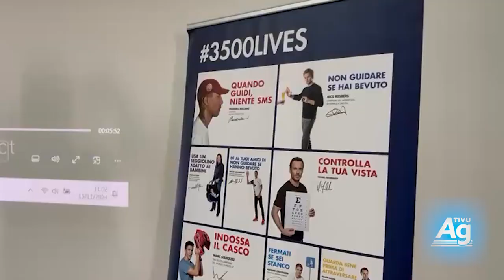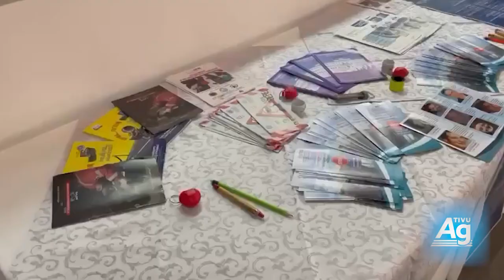Sicurezza stradale: un incontro di sensibilizzazione all’Istituto "Amato Vetrano" di Sciacca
Si è tenuto presso l’auditorium di contrada Marchesa dell’Istituto di Istruzione Secondaria Superiore "Amato Vetrano" di Sciacca, guidato dalla dirigente Nellina Librici, un importante incontro sulla sicurezza stradale. L’evento, promosso dall’Automobile Club di Agrigento in occasione della Giornata Mondiale in ricordo delle vittime della strada, è stato organizzato in collaborazione con la Sara Assicurazioni di Sciacca e l’Associazione Italiana Familiari e Vittime della Strada.

Il tema centrale dell’incontro, "La distrazione alla guida", è stato approfondito attraverso gli interventi di figure istituzionali e professionisti del settore. Tra i relatori, il presidente e il direttore dell’Automobile Club di Agrigento, rispettivamente Salvatore Bellanca e Giuseppina Danile, la referente dell’Associazione Vittime della Strada sezione provinciale di Agrigento, Carmelina Nobile, e la docente referente del progetto di educazione stradale dell’Amato Vetrano, Giuseppina Dulcimascolo.

Significativa la partecipazione del comandante della Polizia di Stato di Sciacca, Cesare Castelli, e del comandante della Polizia Stradale di Sciacca, Gaspare Liuzza, che hanno condiviso la loro esperienza sul campo. Presente anche il vicesindaco Valeria Gulotta, a testimonianza dell’impegno del Comune nel promuovere la cultura della sicurezza stradale tra i giovani.

Durante l’incontro, sono stati illustrati dati drammatici: ogni giorno in Italia muoiono 9 persone a causa di incidenti stradali, per un totale di oltre 3.000 vittime all’anno. Numeri che sottolineano l’urgenza di sensibilizzare le nuove generazioni sull’importanza di evitare distrazioni alla guida e rispettare il codice della strada.

La giornata è stata un momento di riflessione profonda, dedicato non solo alla prevenzione, ma anche al ricordo di chi ha perso la vita sulle strade. L’iniziativa ha ribadito l’impegno congiunto di scuola, istituzioni e forze dell’ordine nel promuovere la sicurezza e il rispetto delle regole tra i giovani, per costruire una società più consapevole e responsabile.